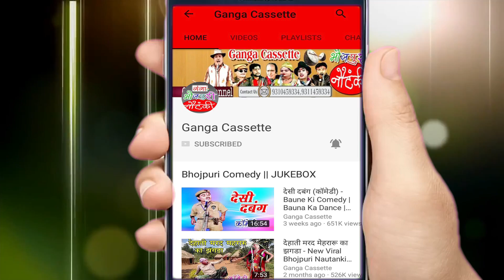मोहम्मद निजाम की नौटंकी - अय्याश जमींदार उर्फ़ डाकू सोना सिंह (भाग -3 ) BHOJPURI NAUTANKI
Ganga Cassette presents   मोहम्मद निजाम की नौटंकी - अय्याश जमींदार उर्फ़ डाकू सोना सिंह (भाग -3 ) BHOJPURI NAUTANKI ...

Album – Ayash Jamindar
Artist – Mohammad Nijam Ki Nautanki

मोहम्मद निजाम की नौटंकी का प्रोग्राम बुक कराने के लिए सम्पर्क करें .7388467060